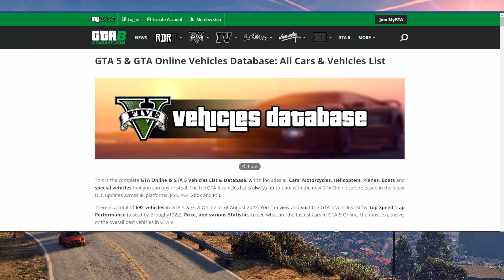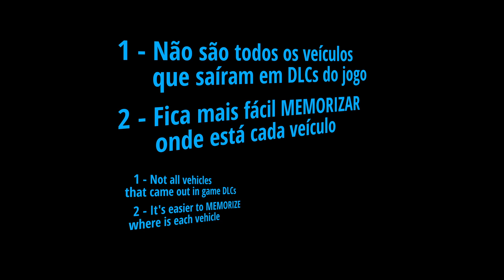Guia Como organizar seus VEÍCULOS nas GARAGENS - GTA Online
Entre no Servidor "Bilionários $$$" no Discord. Ao entrar só aguardar te verificarmos pra ver os chats e falar com a galera.

Ajude o canal tornando-se membro, por apenas R$1,99 ao mês. Clique em "Seja Membro".

Conta legítima com mais de 4.000 horas de jogo.
Veja minha Steam:
Twitter, Instagram e Facebook é: @edcarplay
Blog do canal: